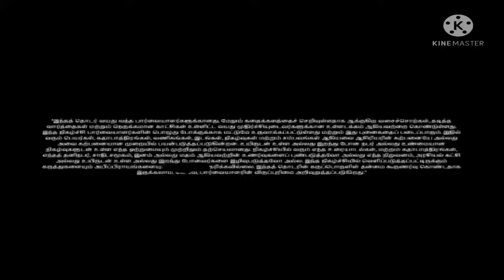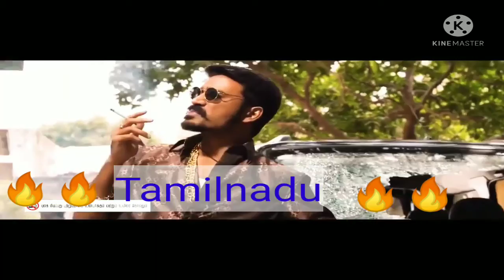The Family man 2 Troll Family man 2 Tamil troll And Perfect Reply to Family man 2 Team By Milk Van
milk van